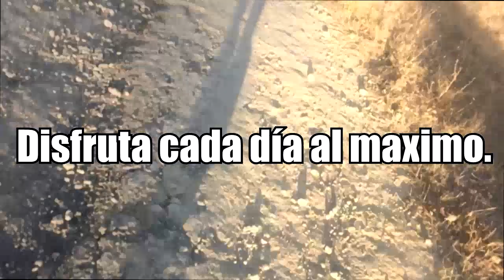LO BUENO LLEGA - VÍDEO MOTIVACIÓN - VLOG